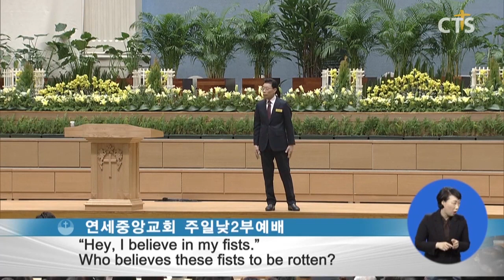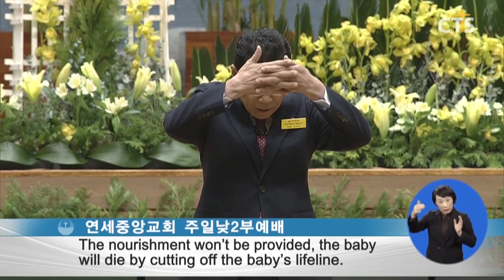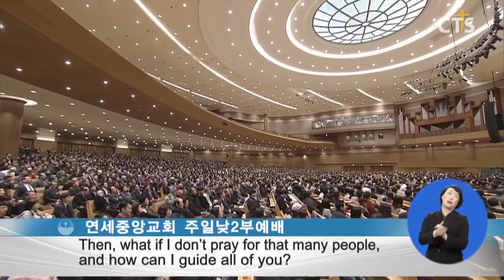윤석전목사 설교_연세중앙교회 | 기도의 약속을 성취하라 20200124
기도의 약속을 성취하라

약5:13-18
13. 너희 중에 고난 당하는 자가 있느냐 그는 기도할 것이요 즐거워하는 자가 있느냐 그는 찬송할지니라
14. 너희 중에 병든 자가 있느냐 그는 교회의 장로들을 청할 것이요 그들은 주의 이름으로 기름을 바르며 그를 위하여 기도할지니라
15. 믿음의 기도는 병든 자를 구원하리니 주께서 그를 일으키시리라 혹시 죄를 범하였을지라도 사하심을 받으리라
16. 그러므로 너희 죄를 서로 고백하며 병이 낫기를 위하여 서로 기도하라 의인의 간구는 역사하는 힘이 큼이니라
17. 엘리야는 우리와 성정이 같은 사람이로되 그가 비가 오지 않기를 간절히 기도한즉 삼 년 육 개월 동안 땅에 비가 오지 아니하고
18. 다시 기도하니 하늘이 비를 주고 땅이 열매를 맺었느니